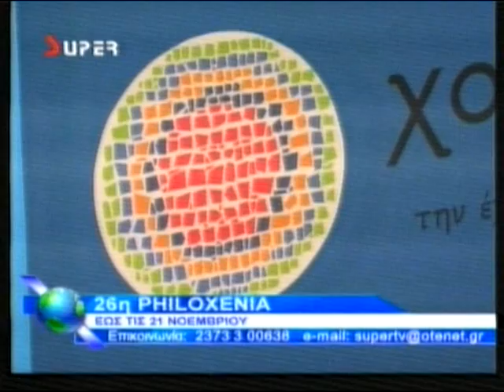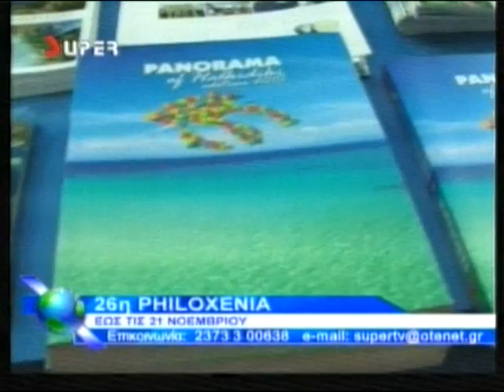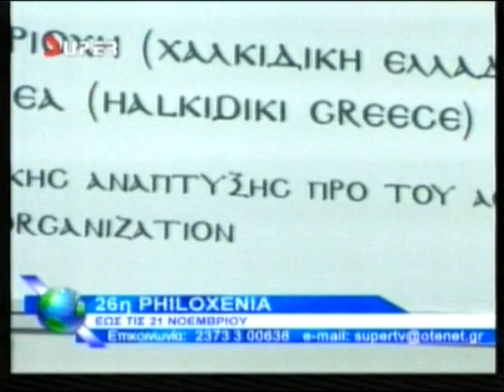SUPERTV 26η PHILOXENIA